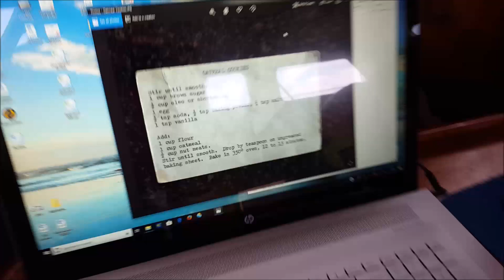SV Redeemed (#25): Frailes and Muertos